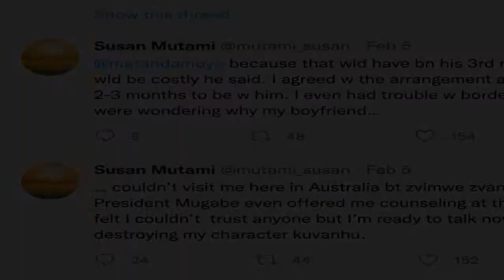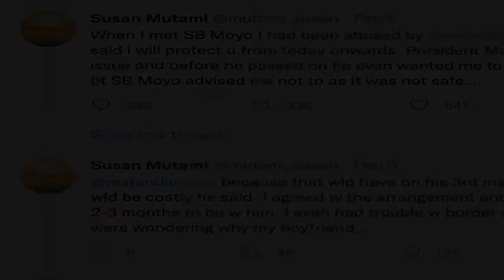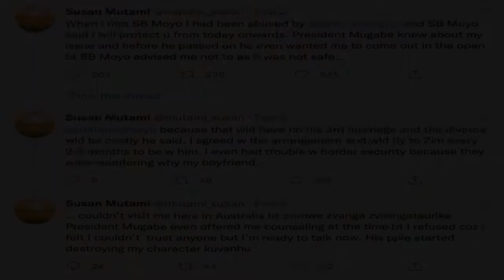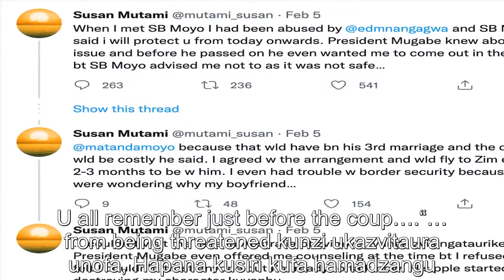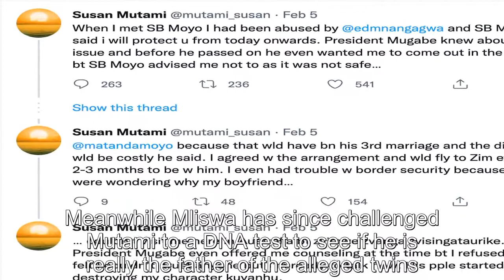Susan Mutami claims she was ‘abused’ by President Mnangagwa